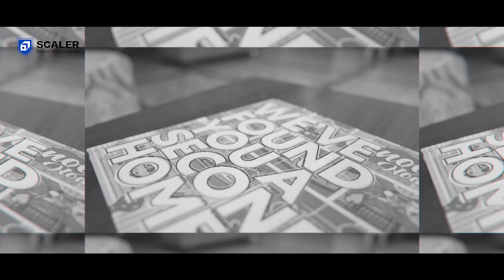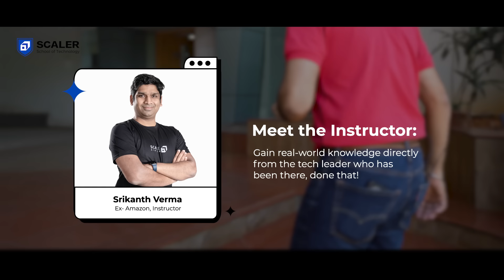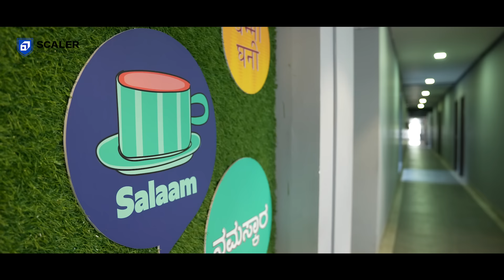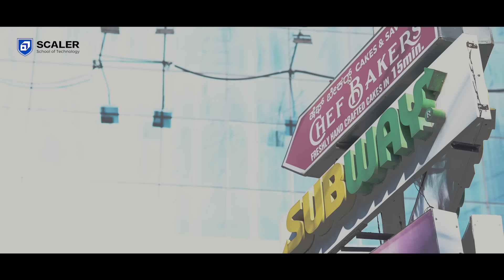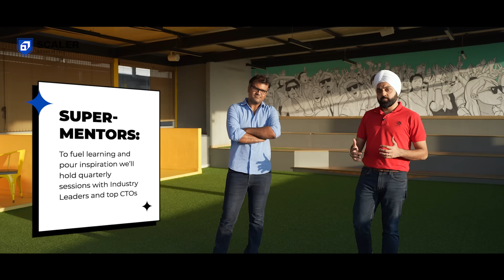Campus Walk-Through | Scaler School Of Technology Campus Tour, Bengaluru | Campus Tour Vlog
Welcome to Scaler School of Technology's campus walk-through where amazing architecture, state-of-the-art facilities, dedicated instructors & mentors come together to create an unparalleled learning experience.

Check out our video about SST's 3D campus tour and get a glimpse of life at our campus.

As you explore the campus with us, you will learn more about the wide range of facilities created to meet the needs of all learners.
We believe that education should be more than just a classroom experience and have designed our macro and micro campus accordingly. The aim is to encourage students to learn-by-doing and participate in extracurricular activities and community service projects that help them develop leadership skills, build relationships, and contribute to society.

Topics Covered:
0:00 - Introduction
0:26 - Where is the Campus?
1:39 - What happens in the Macro Campus?
2:39 - Personalised Learning Concept
3:40 - Meet the Director of Scaler School Of Technology
4:34 - Peer Learning
5:38 - Micro Campus aka Hostel
6:52 - Dorm Room & Facilities
7:40 - Focus on Students Mental Health
8:29 - Fun Space and Recreational Area
9:07 - Why is it called a Micro Campus and not Hostel?
10:05 - Food Facilities
10:59 - Amphitheater